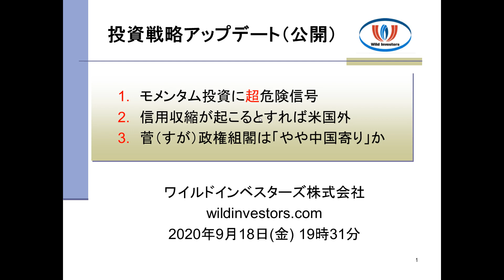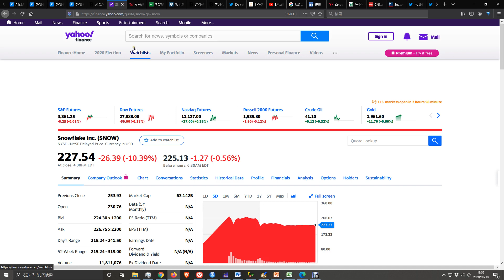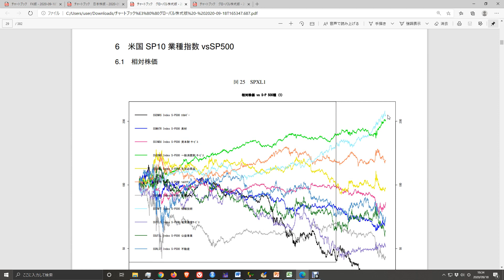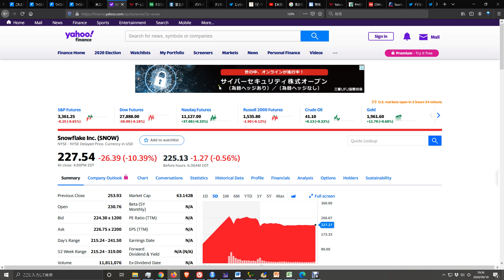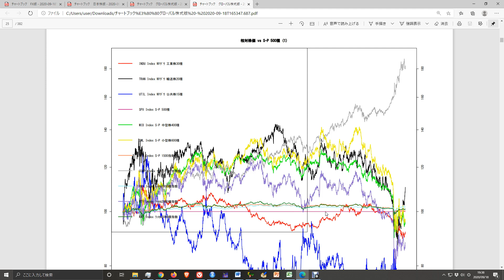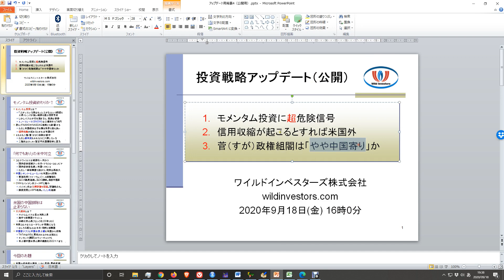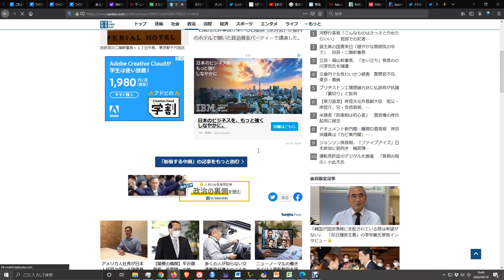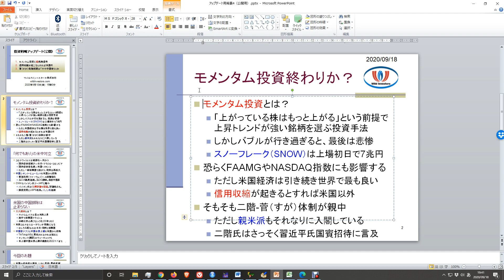投資戦略アップデート（公開用）20200918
1.　モメンタム投資に超危険信号
2.　信用収縮が起こるとすれば米国外
3.　菅（すが）政権組閣は「やや中国寄り」か